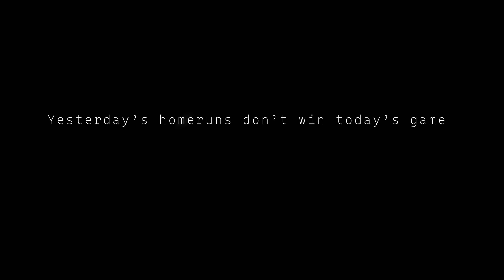Little League Parents | Official Trailer (2024)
Our totally official, but mostly unofficial yet definitely real mockumentary of a Little League team's rise to fame with it's chaotic parents at the helm.

Short was shot in 6 hours and edited over a series of months. First work of many.

Special thanks to the LLP crew for the vibes and the eagerness to work on a silly little skit!